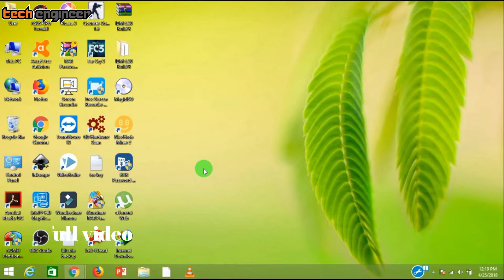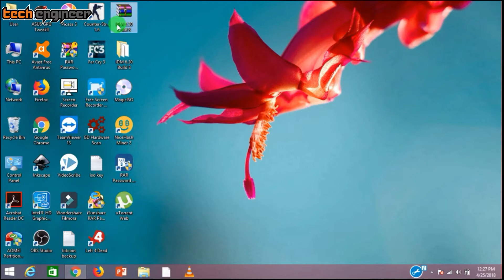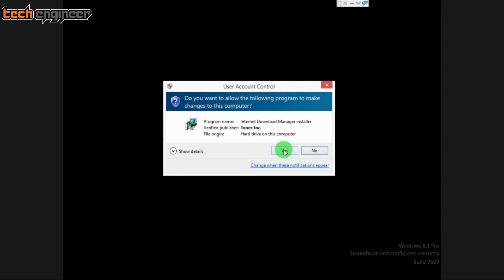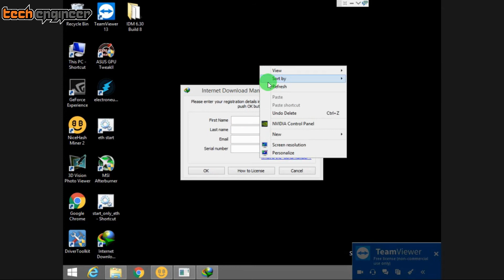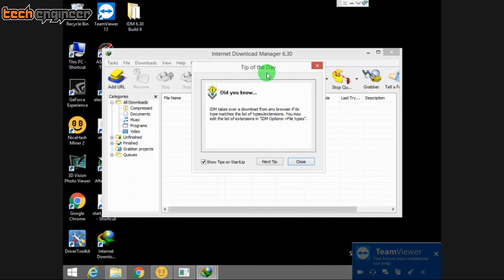internet download manager idm 6.30 how to install (hindi)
hello dosto aj ke is video me maine apko internet download manager kis tarah install karna hai bataya hai.

checkout this videos also:-

Please .
::S-U-B-S-C-R-I-B-E::